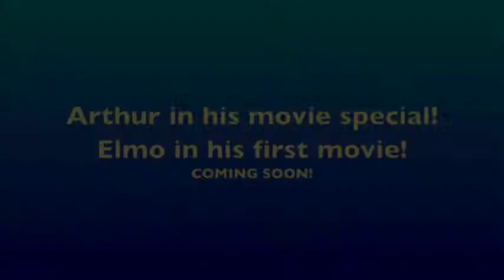Arthur and the Haunted Treehouse (2017) & Elmo's Magical Adventure (2018)